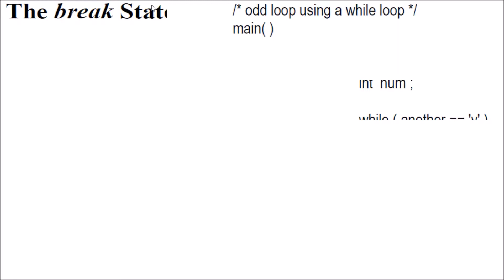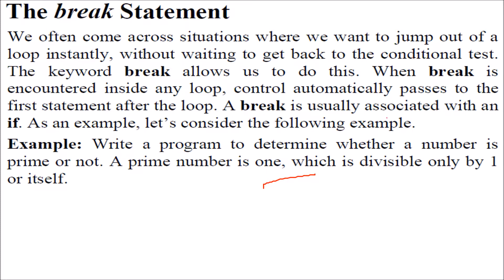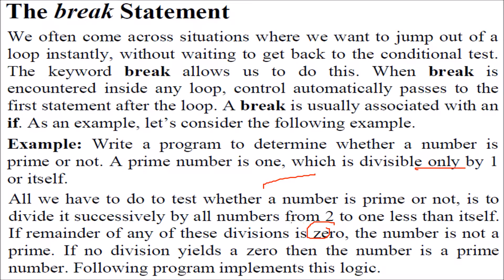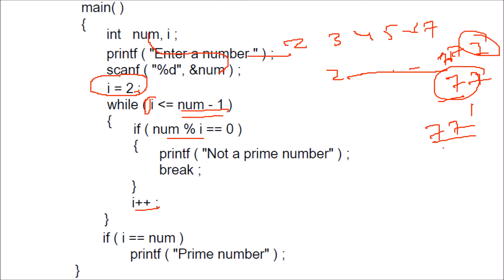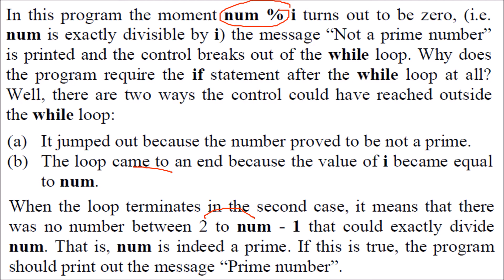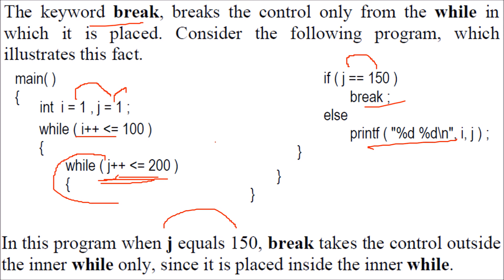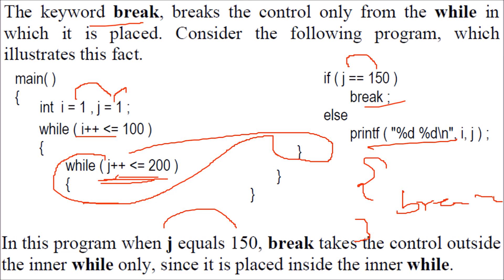The break Statement in C Programming in HINDI